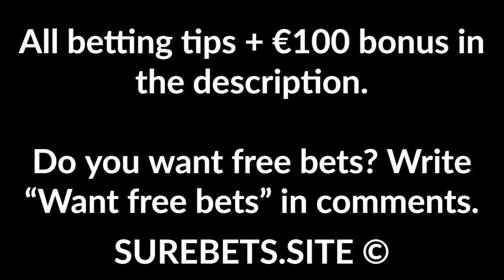Football Betting Tips Today - 02 Jun 2020 - Bundesliga, Czech Cup and Polish Cup Predictions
Brondby vs Sonderjyske
Brondby Win

Ashdod vs Hapoel Raanana
Ashdod Win

WSG Wattens vs St. Polten
WSG Wattens Win (0)

Mattersburg vs Altach
Altach Win (0)

Belchatow vs Sandesja
Belchatow Win (0)

Mlada Boleslav vs Zlin
Mlada Boleslav Win

Kalev vs Legion
Legion Win (-1)